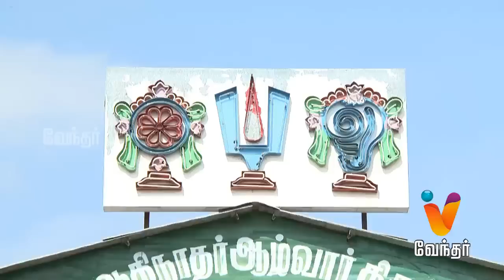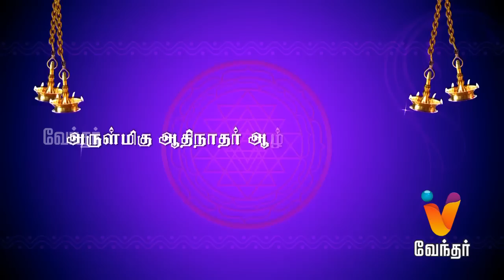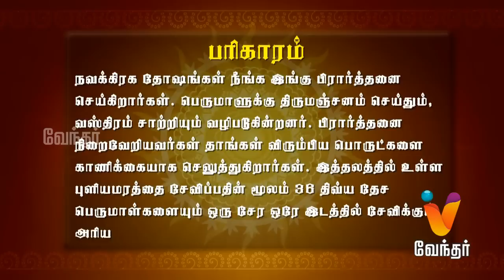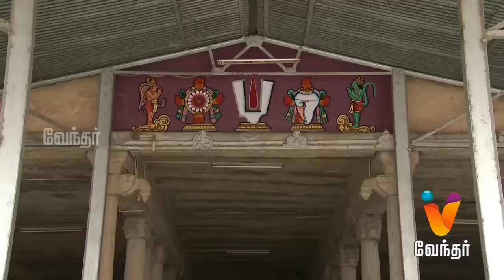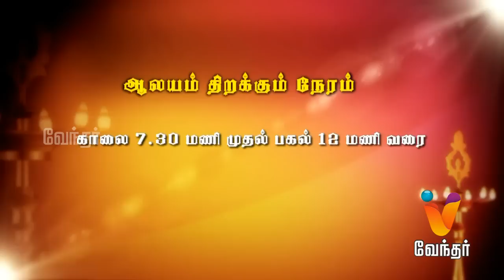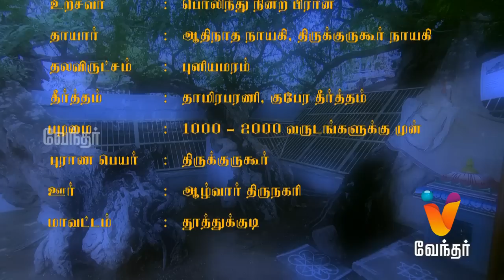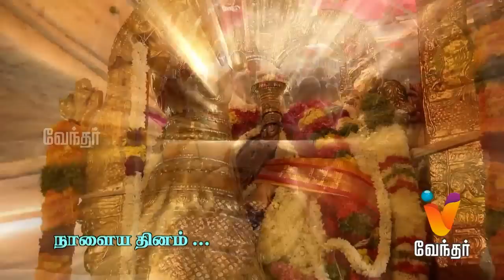Parihara Sthalangal - Arulmigu Aathinadhar Aalwar Thirukovil - [EP 47]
Parihara Sthalangal - A spiritual journey to famous temples down South, showcasing the specialty of temples. This video has Arulmigu Aathinadhar Aalwar Thirukovil at Aalwar Thirunagari.